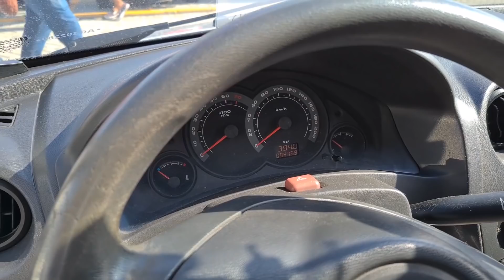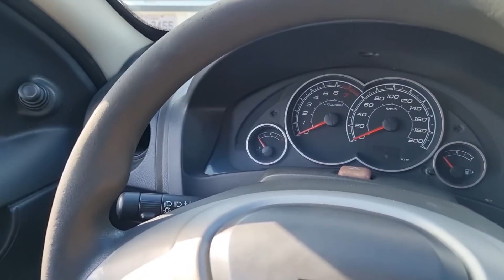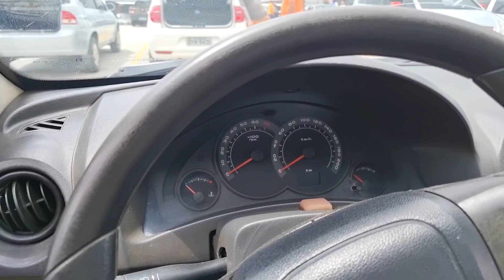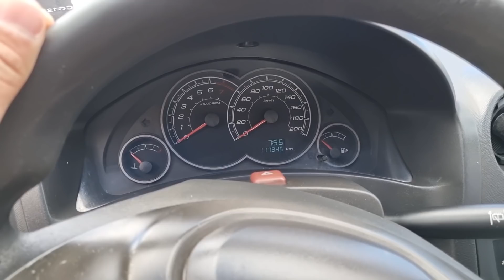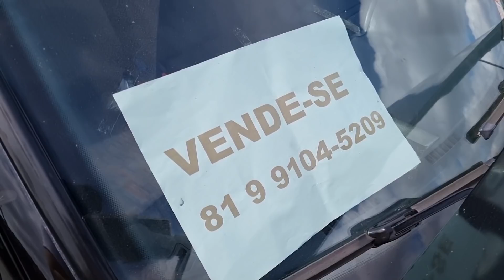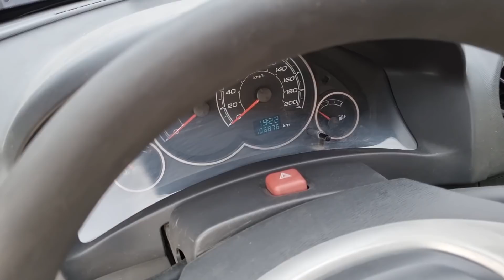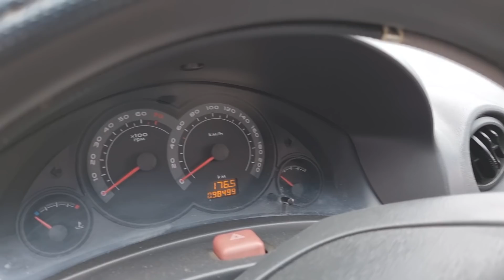Feira de Carros usados em Caruaru PE | Só Carro CELTA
No vídeo de hoje Trazemos para vocês mais  uma pesquisa, dessa vez do carro CELTA, com diferentes anos de fabricação e cores, esse vídeo serve para você, que esta afim de comprar um CELTA e quer saber os valores médios. Queremos pedir a vocês que observem cada detalhe e condições de cada veículo.
Outra coisa que não poderia deixar de informar, é que, os carros foram gravados na feira de carros usados da cidade de  Caruaru PE, e provavelmente já foram vendidos.
mas, como dissemos antes... esse vídeo é apenas para podermos saber o valor médio do carro CELTA e comparar com os preços atuais.

✔Data do vídeo: De Outubro à Dezembro de 2021